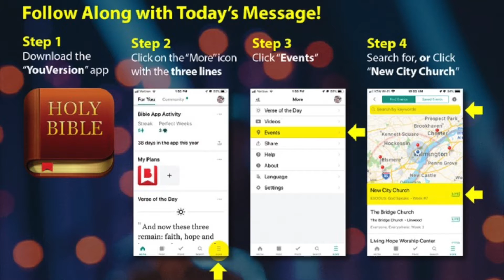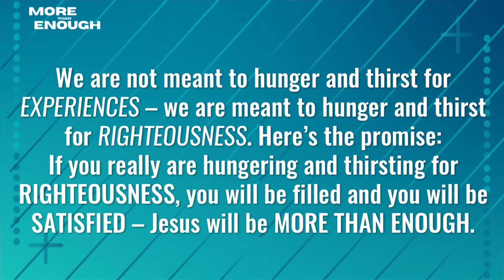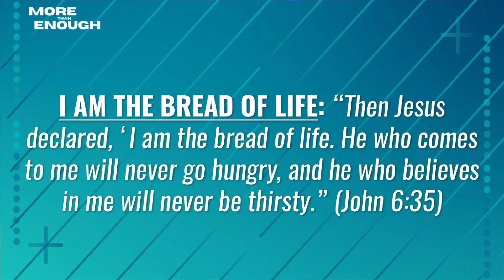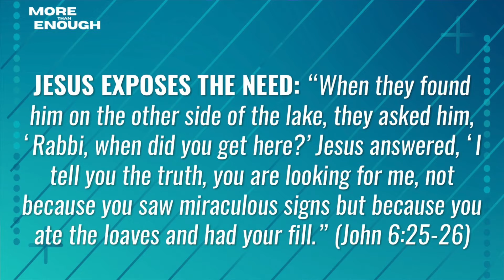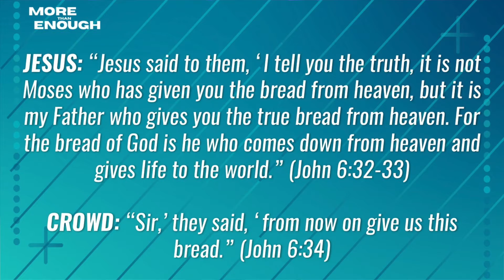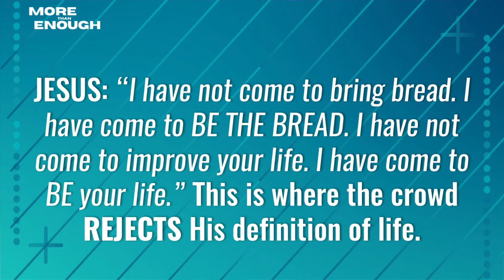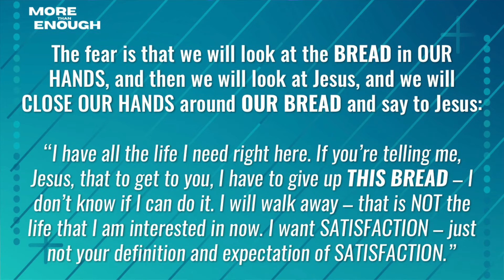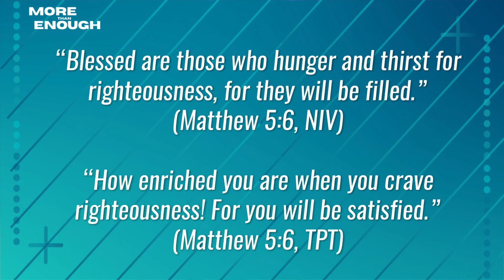More than Enough – Satisfied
NEW CITY CHURCH